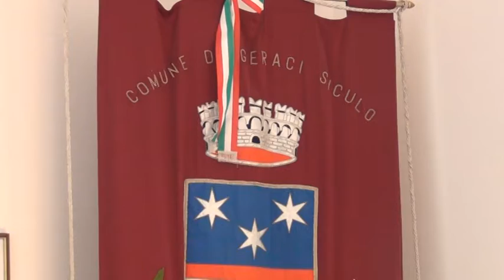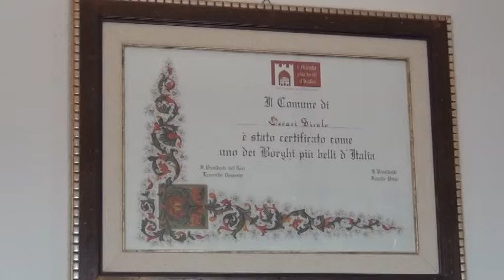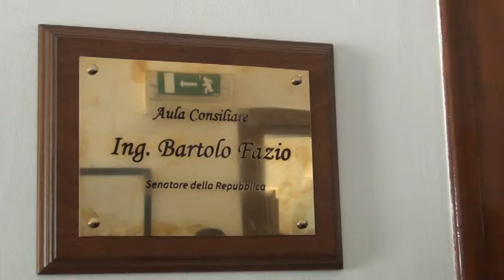Geraci Siculo, intitolata a Bartolo Fazio l'A ula Consiliare